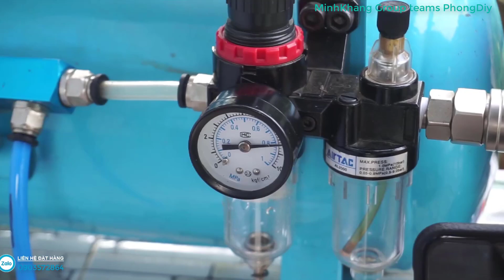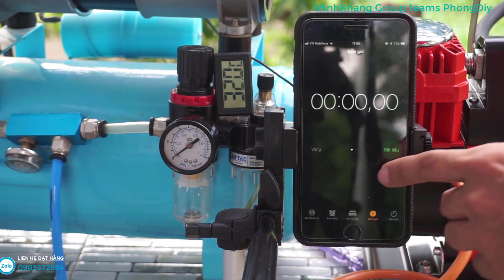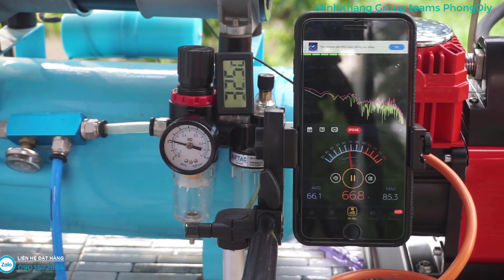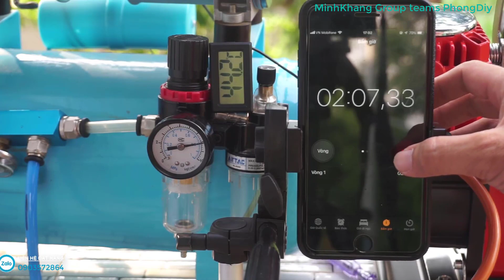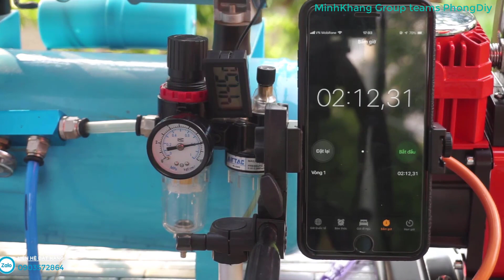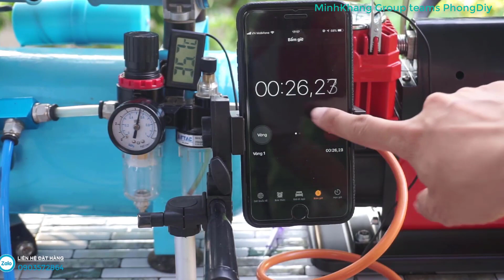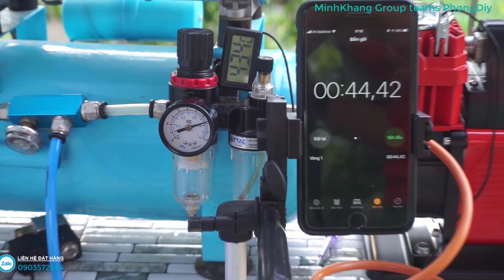Máy nén khí 12V mạnh nén gấp 3 lần máy 220v siêu êm MINBAO ( máy bơm)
✌ Xin chào cả nhà hôm nay # phongdiy sẽ thử test và so sánh khả năng nén giữa 2 con máy nén khí không dầu siêu êm của MINBAO dùng điện 220v và máy nén khí 12v nhé!
👉 Kết quả so sánh thật bất ngờ khi máy nén khí 12v nén nhanh gấp 3 lần so với máy nén khí 220v của minbao. Nhưng máy nén khí không dầu minbao có khả năng chống ồn và giảm âm tốt hơn so với máy nén khí 12v. Minbao xứng đáng được mệnh danh là máy nén khí siêu êm! Anh em thích còn nào hơn thì comment phía dưới nhé!
🤖 Nhiều ae comment hỏi là bơm này có bơm được súng PCP không thì mình xin trả lời là không nhé! Đây không phải là máy bơm cao áp nhé!